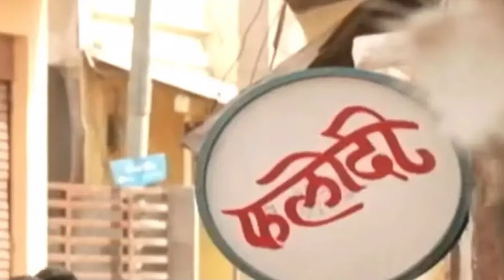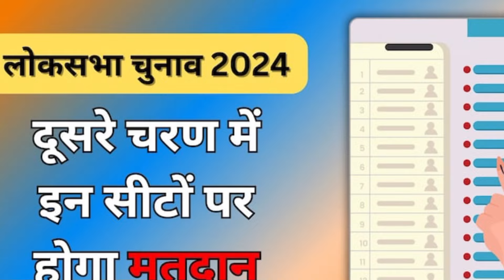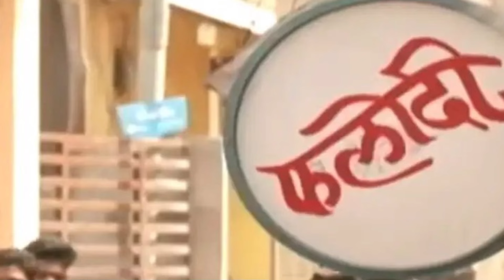राजस्थान की 25 लोकसभा सीटो पर फलौदी सट्टा महासर्वे आंकडे जारी, सत्ता में वापसी भावो में बदलाव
1 May राजस्थान की 25 लोकसभा सीटो पर फलौदी सट्टा बाजार महासर्वे आंकडे जारी, सत्ता में वापसी भावो मे बडा बदलाव

राजस्थान की 25 लोकसभा सीटों का महापोल | यहां से तय होता है Loksabha का रास्ता Rajsthan Election खबर

lok sabha election 2024, loksabha election 2024, election 2024, rajasthan lok sabha election 2024, 2024 lok sabha election, rajasthan election, lok sabha election 2024 phase 2 voting, lok sabha
राजस्थान की 25 लोकसभा सीटो पर || फलौदी सट्टा बाजार सर्वे आंकडे जारी, भावो मे बडा बदलाव falodi stta

राजस्थान की 25 लोकसभा सीटो पर राष्ट्रीय फलौदी सट्टा बाजार सर्वे आंकडे जारी, भावो मे बडा बदलाव

राजस्थान की 13 हॉट सीटों का एग्जिट पोल जारी | कांग्रेस 9 सीटों पर कौनसी पार्टी जीतेगी दांव BJP हारी

राजस्थान की 5 हॉट सीटों का फलौदी सट्टा बाजार जारी | इन 5 सीटों पर कौनसी पार्टी जीतेगी दांव BJP

Loksabha election result

समीकरणों के हिसाब से यहां बीजेपी को मजबूत माना जा रहा है। शहरी सीट होने के कारण राम मंदिर, हिंदुत्व और मोदी फैक्टर हावी है। अल्पसंख्यक इलाकों में कांग्रेस का दावा मजबूत है,

राजस्थान की 25 हॉट सीटों का एग्जिट पोल जारी | कांग्रेस 9 सीटों पर कौनसी पार्टी जीतेगी दांव BJP हारी

 April Satta Bazar,
Barmer Lok Sabha seat 2024,
Bhati victory in Phalodi Satta Bazar, falodi satta bajar, falodi satta bazar, india satta bajar, Kota Lok Sabha seat, Lok Sabha Chunav 2024, phalodi satta bajar, Phalodi Satta Bajar Latest Update,

phalodi satta bazaar 2024, Phalodi Satta Bazaar क्या कहता है,

Phalodi Satta Bazar 29 April,

Phalodi Bazar 29 April 2024,

Phalodi Satta Bazar BJP Rajasthan,

phalodi satta bazar on rajasthan congress,

phalodi satta bazar on rajasthan election,

Phalodi Satta Bazar predicts,

Phalodi Satta Bazar Today,

Phalodi Satta Bazar Today Bhav,

Satta bazaar bet on 25 seats of Rajasthan, Satta Bazar 28 April, Satta Bazar 29 April 2024, फलोदी सट्टा बाजार, सट्टा बाजार